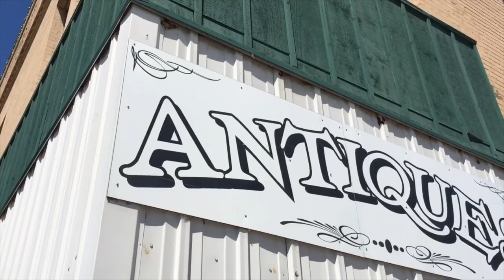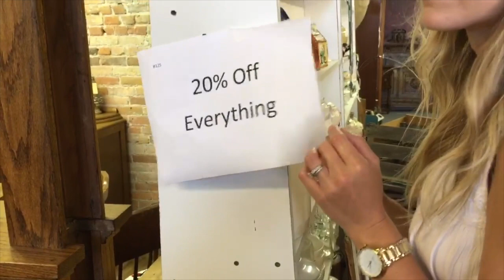Antiquing For Beginners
Today I'm sharing all my tips and tricks for shopping Antique Stores!! Come shopping with me as I explain everything I've learned since the time I first began antiquing.

for the full blog post!

Be sure to check out: "Wallpaper - Trendy or Timeless?"